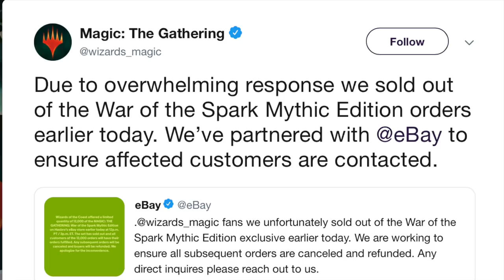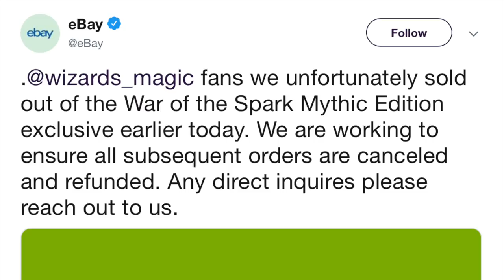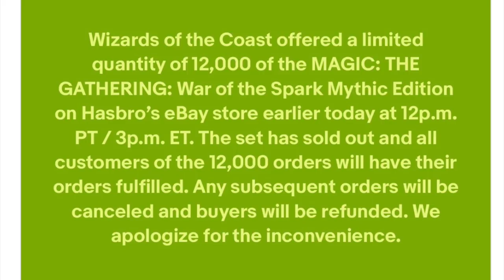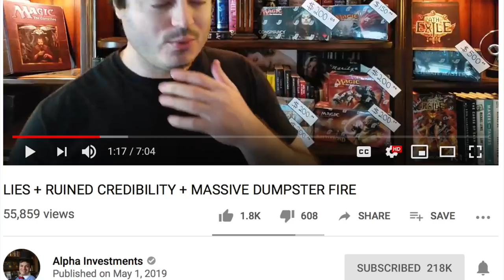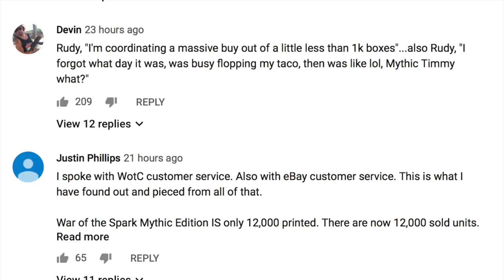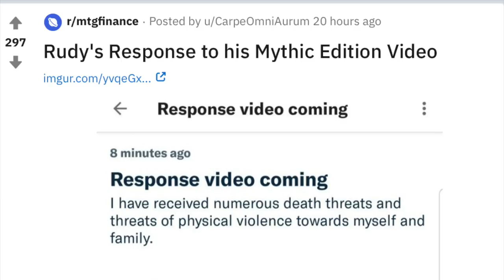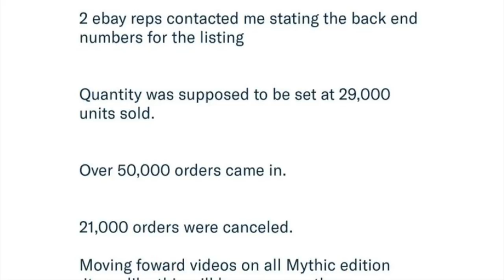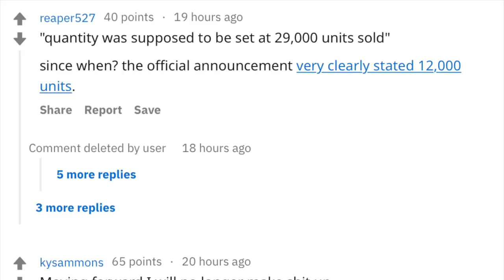Is Alpha Investments Rudy TOO Greedy & Why Greed is Good for Magic the Gathering